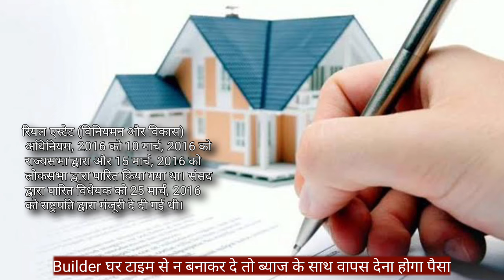Builder के खिलाफ आपके अधिकार, जब वो मकान बनाकर न दे